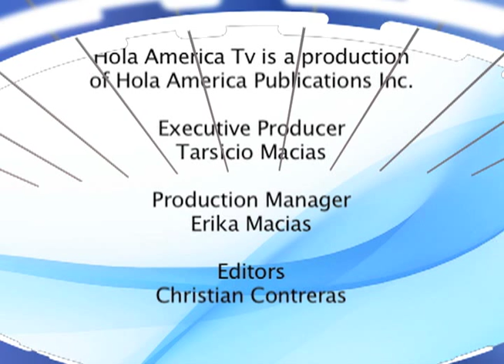Home made Poptarts Spanish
Si eres un fanático de pop tarts entonces aquí está una receta muy fácil de cómo hacer homemade Pop Tarts!